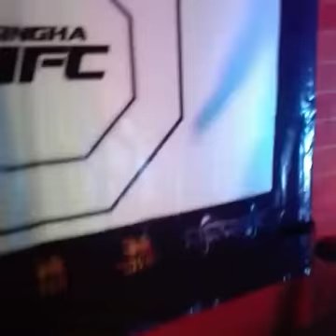MMA Live @ Zone Rangsit 2016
MMA Thailand เพจสำหรับคนรักการต่อสู้และ MMA